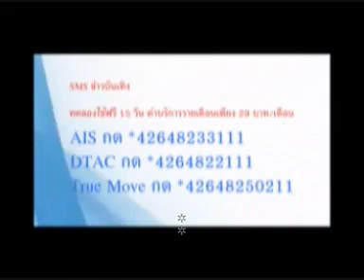Coffee Prince | News Plus 10Jan12 (Coffee Gang) (1)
เบน เบนจามิน, ปั๋ม ปวรรัตน์, แม็กซีน อินทิพร, ดาต้า ดรัลชรัส,
โบ ธนากร, บอส ธนบัตร, หยี ชลเทพ, เต๋า เศรษฐพงศ์
@ งานบวงสรวง เปิดกล้อง Coffee Prince เวอร์ชั่นไทย 10ม.ค.55
(News : News Plus นิวส์พลัส
Coffee Prince (Thai Version),
Broadcast : TrueVisions, True Asian Series, Ch64,
Production : Nadao Bangkok,
Director : Yong Songyos Sugmakanan